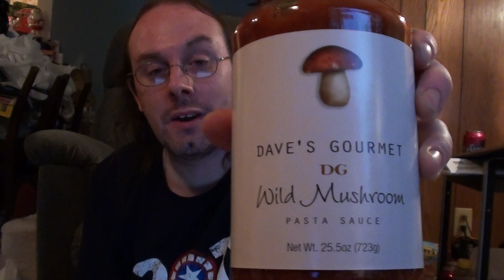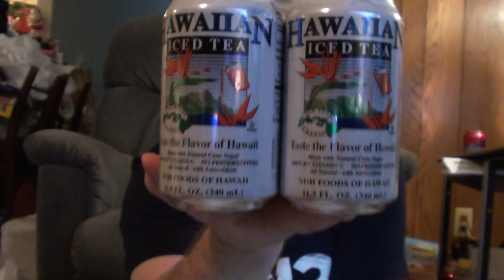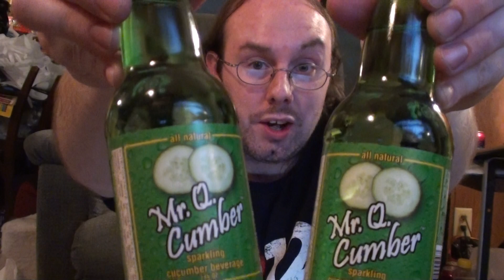World Market Haul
Martheev got some worldy nummins!  Check em out!

Curiousity Cola: Hopefully I'll remember to link it when I make the video.